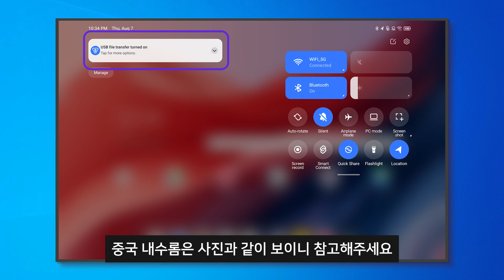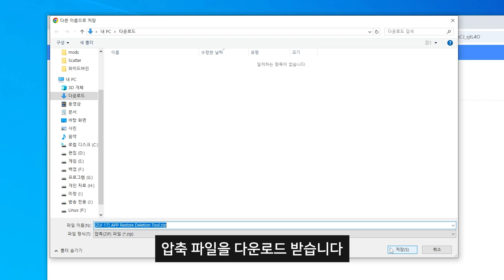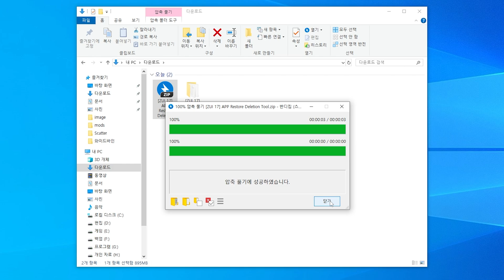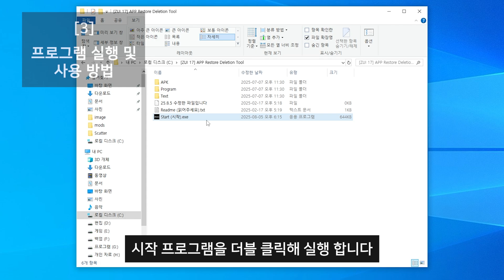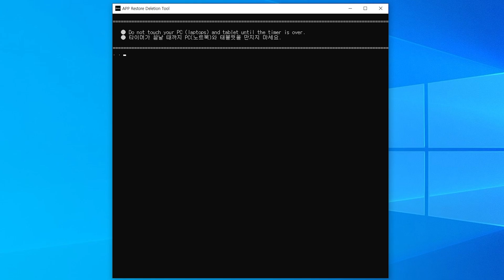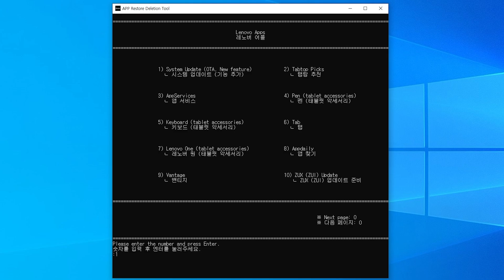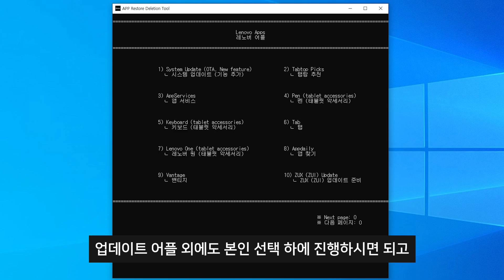레노버 샤오신패드 12.7, Y700 글로벌롬(정발) + 내수롬 최적화, 업데이트 막기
ZUI 17에 글로벌롬과 중국 내수롬에 업데이트 어플(자동 업데이트)과 다양한 어플들을 제거 및 복원하실 수 있습니다.

🎞 Chapter
00:00 프리뷰
00:09 프로그램 실행 전
준비 사항
01:48 파일 다운로드 및
 압축 해제
03:24 프로그램 실행 및
사용 방법